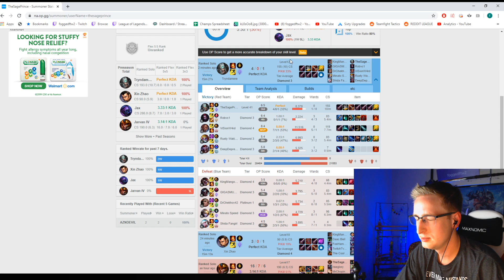#1 TRYNDAMERE WORLD UNREAL 15 MINUTE WIN STRATEGY (ALWAYS WORKS) - League of Legends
#1 TRYNDAMERE WORLD 15 MINUTE WIN STRATEGY (ALWAYS WORKS) - League of Legends